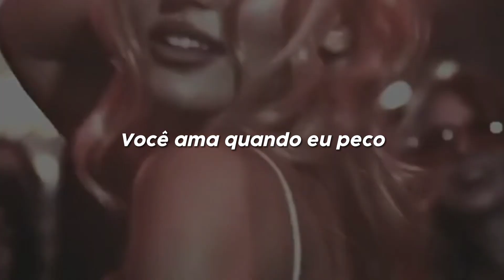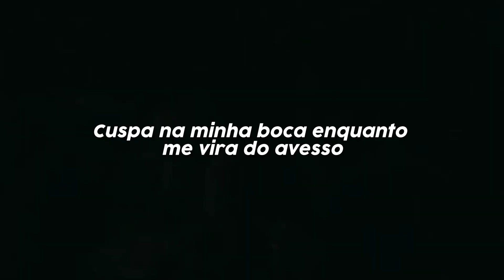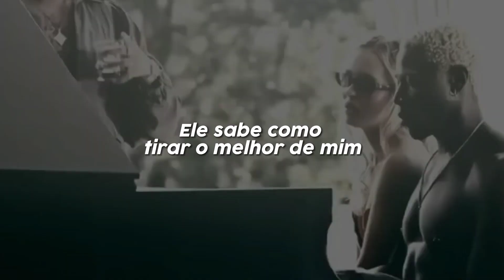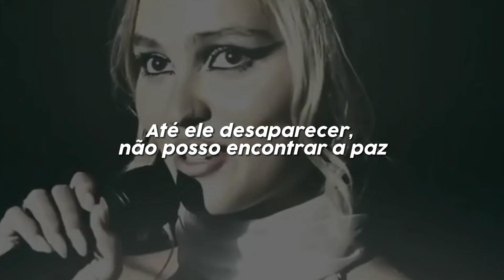One Of The Girs - The Weeknd (feat. JENNIE & Lily-Rose Depp) TRADUÇÃO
letra/lyrics

Push me and choke me till I pass out

We don't gotta be in lovе, no
I just wanna bе one of your girls tonight
I just wanna be one of your girls tonight, oh-oh-oh

Force me and choke me till I pass out

I just wanna be one of your girls tonight (oh), oh-oh-oh